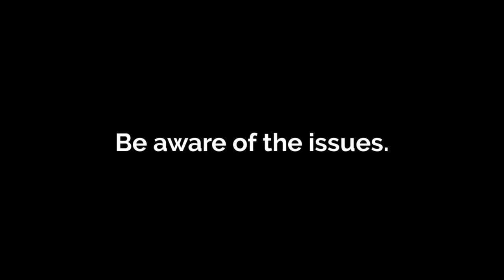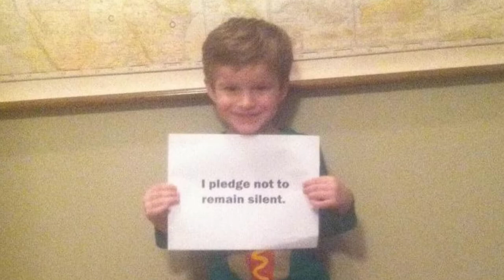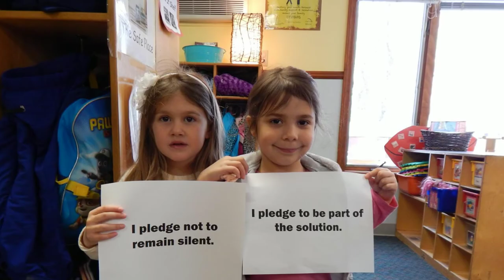White Ribbon Game Petoskey High School vs Gaylord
The White Ribbon Campaign is the world’s largest movement of men and boys working to end violence against women and girls, promote gender equity, healthy relationships and a new vision of masculinity.